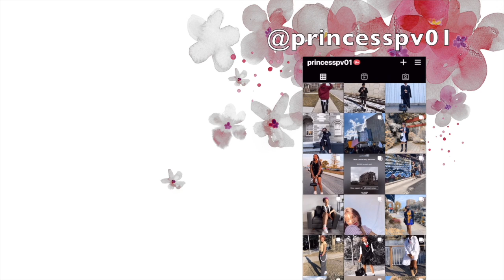Africans React to [MV] SB19 - Hanggang Sa Huli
HI GUYSSSSS
I'm back with another video :) Hope everyone is doing good. We reacted to  [MV] SB19 - Hanggang Sa Huli

People in the video:
Kemi: @delonago
Naomi:@nxomx

Don't forget to show SB19 more love and support.

Song in the video:  [MV] SB19 - Hanggang Sa Huli